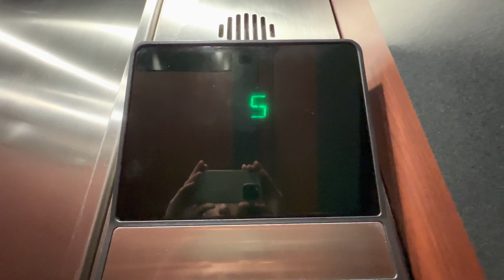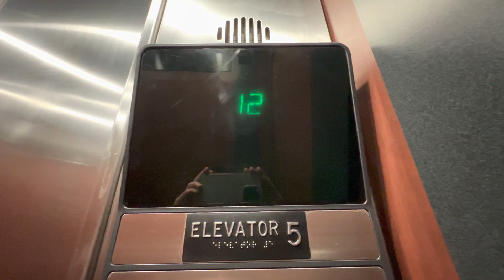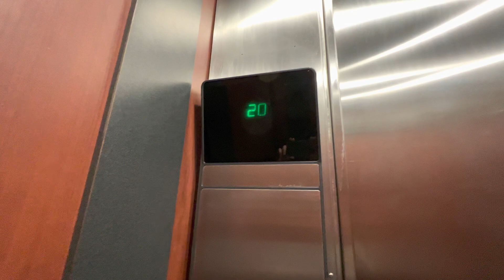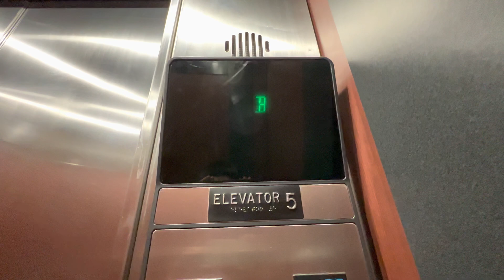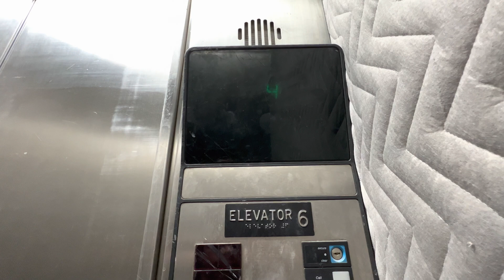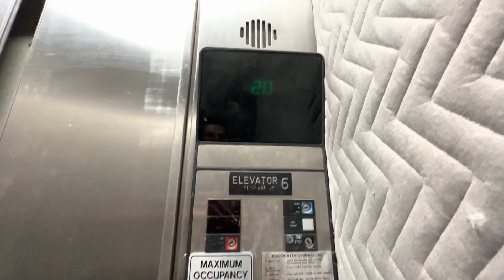Awesome Westinghouse/Otis Elevonic 401 Elevators at 1301 Gervais St in Downtown Columbia, SC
Interesting mod

TECH SPECS
Brand: Westinghouse
Model: ???
Year Installed: 1973
Modernized by: Otis
Model: Elevonic 401
Year Modernized: ???
Drive: Traction
Speed: 700 FPM
Floors served: 21 (B, 1-20)
Fixtures/Call buttons: Series 1
Indicator: Series 1
Filming device: iPhone 13 Pro
Video Formats: 4K, 60 FPS, 0.5x Zoom

I hope you enjoyed. If you enjoyed, don’t forget to like the video and comment. It is really appreciated.